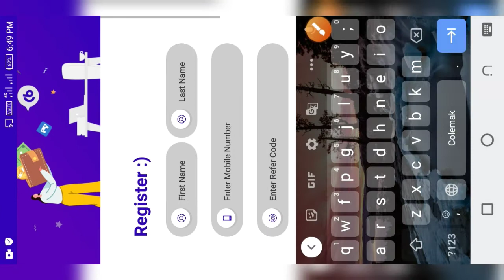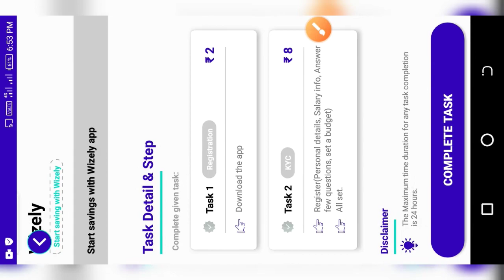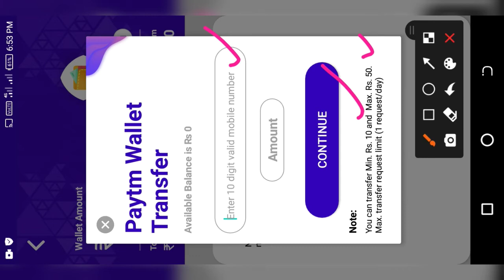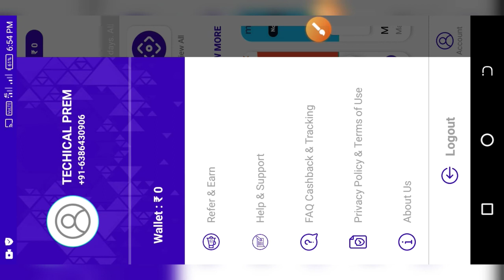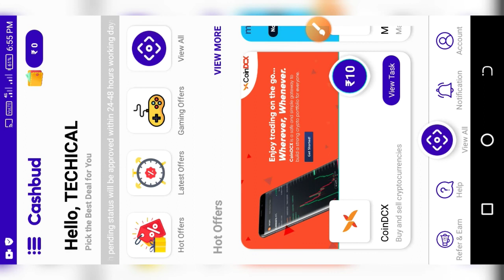Cashbud app se paise kaise kamaye.Cashbud Vest earning app.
नमस्कार मित्रों इस वीडियो के माध्यम से हमने बताया है कि आप किस प्रकार बहुत ही आसानी से aap Cashbud app se paise kama sakte hai.

Cashbud app Refer code 62T1D7

My telephone group
Recharge and Aeps services

Download vest Earning app
Moll 91

Meeso app